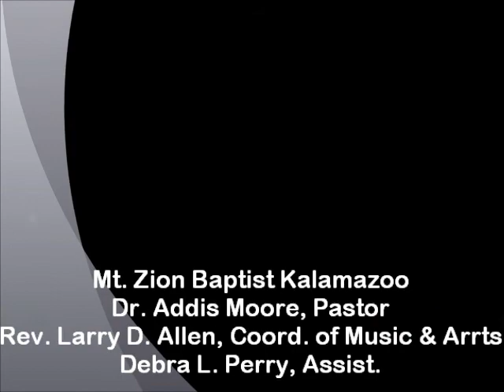Mt. Zion Kalamazoo "What Child Is This" 12-23-12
Great Christmas song written by our own Sis. Debra L. Perry.  The band members include - Tiffany Pearson-drums, Lucretia Stinson-flute, Stephanie Prevo-percussions, Shone Williams-bass, Debra L. Perry-keys, Mitch Myers-guitar, and Larry D. Allen, Dr. Addis Moore, Pastor
Would welcome all comments, good or bad.
Thanks